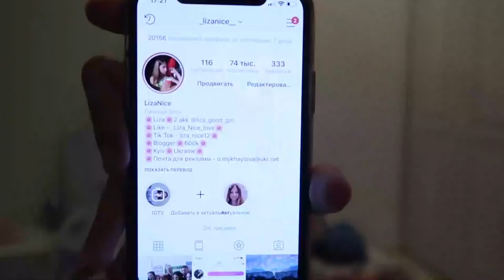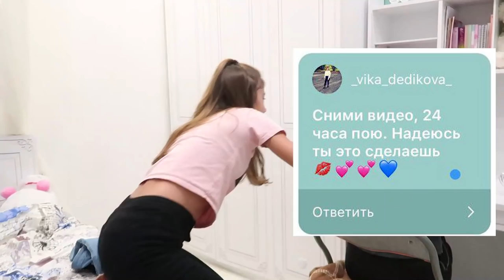ВОПРОС - ОТВЕТ от АНАНАЙСИКОВ в ИНСТАГРАММ😍ИНСТАГРАММ ЛИЗА НАЙС🤪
24 ЧАСА у Лизы под Кроватью 😜 ПРАНК над Лизой 😱 Пранки Лиза Найс / Liza Nice -  dPVwgK6flOs